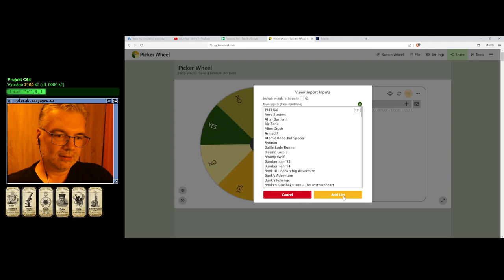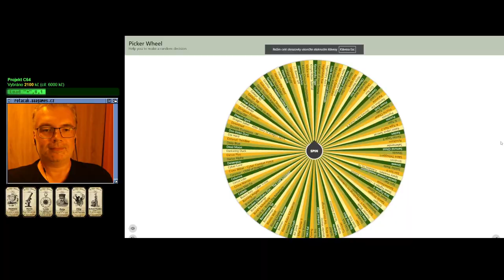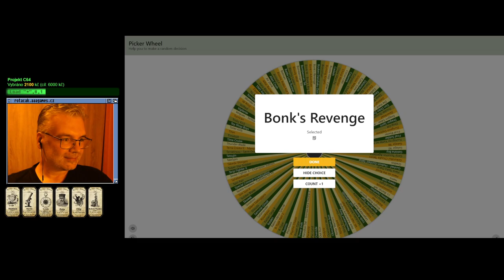🙂 Faria - A World of Mystery & Danger! (NES)